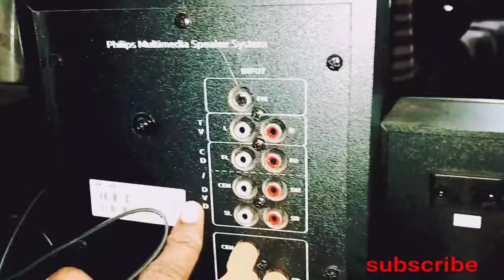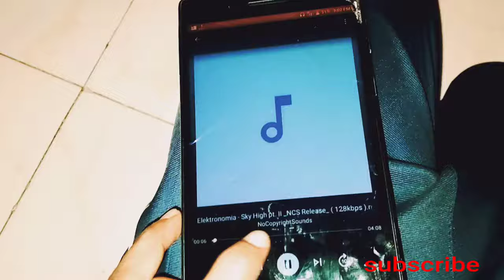How To Connect Mobile To Home Theater | मोबाइल से होम थिएटर कैसे कनेक्ट केरे | SPA4040B |Any Speaker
[ ] Hellow friend,
[ ]  mene apne is video mein  samjhaya hai ki aap kaise apne mobile ko home theatre mein connect kar sakte hain to help cable.Mere Speaker ka model num.SPA4040B Hai.Buyer link in Below.

Philips SPA4040B/94 45 W Bluetooth Home Theatre.

if you any doubt my videos please comment and like👍 and share➡️➡️